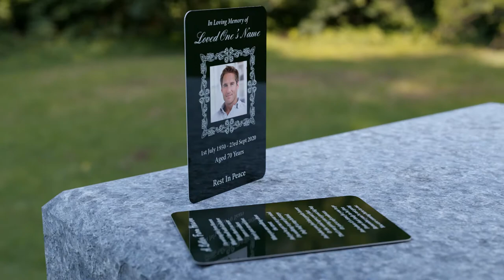MPW21 Wallet Memorial Card With Vintage Photo Frame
This wallet memorial card features decorative vintage-style photo frame on the front and a collection of dark coloured backgrounds.

Everything you may need to know about wallet cards (dimensions, layout, popular verses & poems, standard wording and many useful tips) can be found on our product information page:

Double Sided Acknowledgement Cards
Browse Designs & Order: